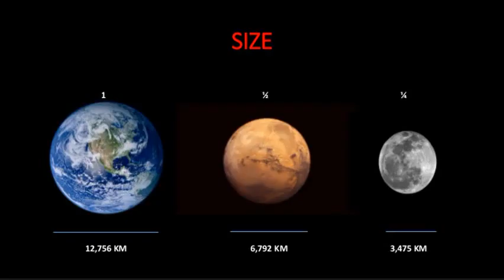Newest Mars Pics - New Mars Insight Photos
H.U.F.O.R.I.C. - Hawkins UFO Research & Investigations Center
All Donations used for Various Digital Video Equipment, Research, Investigations, Video Documenting the Paranormal and nightly Sky-Watching for UFO's ...
Hawkins UFO Research & Investigations Center -  HUFORIC (2018)
H.U.F.O.R.I.C. Headquarters located in Stephenville, Texas   (U.S.A.)

mars first pic NASA jpl mars insight lander landing pics insight lander new pictures 6 minutes of terror 7 mars curiosity opportunity digging into Mars latest newest new rover pics gale crater mt sharp strange alien structures mars rover curiosity planet exploration nasa alien life search seti ovni martian landing face on mars cydonia science real star trek outer space comicon seticon ancient aliens chariots of the gods prometheus richard hoagland coast to coast am cydonia secrets universe martians olympics unknown mysteries gale crater water lifeforms city save today new this week month news unexplained aliens ufo flying saucer rovers jpl mars rover curiousity planet exploration nasa alien life search seti ovni martian landing science real star trek outer space pictures photos comicon seticon first pics richard hoagland coast to am cydonia secrets universe martians olympics stephenville texas tarleton university unknown mysteries gale crater water lifeforms save today new this week month news unexplained aliens unsolved ufo flying saucer rovers jpl nasa pictures unknown structure space aliens martians ufo base mountain cydonia life pyramids unexplained mysteries creepy ufos ovni unsolved mystery unreal epic today this week month briefing conference ovnis updates conspiracy theory paranormal sightings ufo footage alien spacecraft ufos caught on video drone aliens sighted ovni ufo pics alien autopsy photos weird strange videos unexplained unsolved mysteries bizarre strangest weirdest unusual close encounters camping in the woods beyond belief experiences top secret government military experiment s of experimental aircraft banned evidence secrets public aware of hidden agenda ufo hunters alien chronicles best evidence caught on video ufo enigma signs in the sky aliens among us ufo disclosure mars anomalies structures pyramids in life ancient aliens